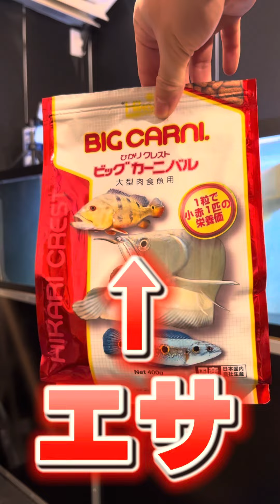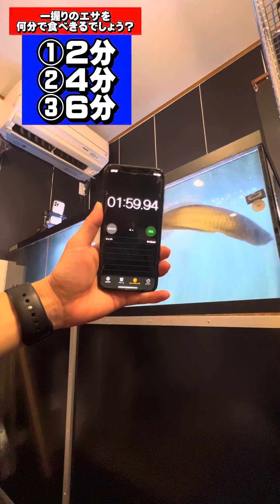アロワナがエサを食べきるまで終われま１０！！！！！【むさし59週目】